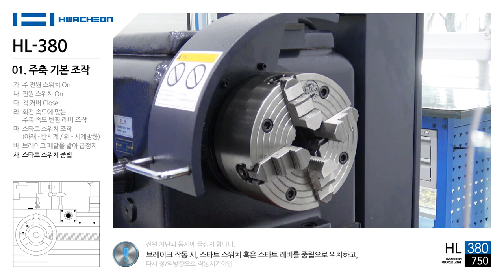HL 380 : 01. 주축 기본 조작